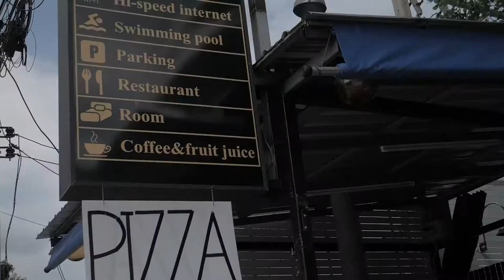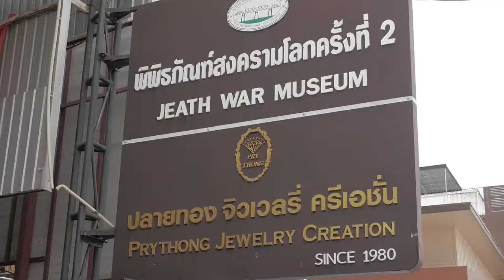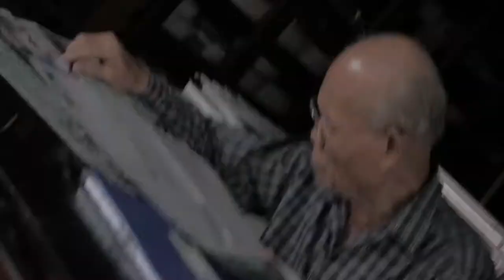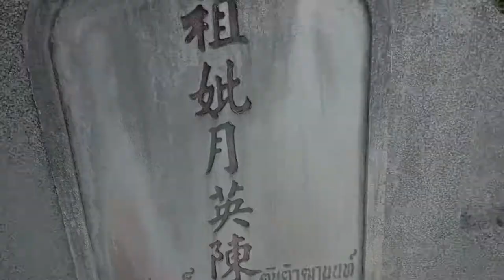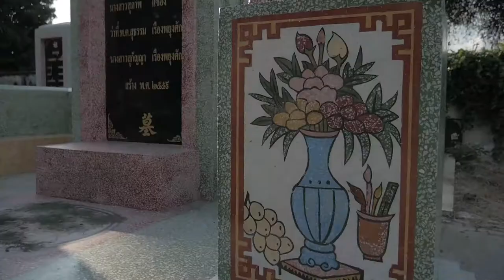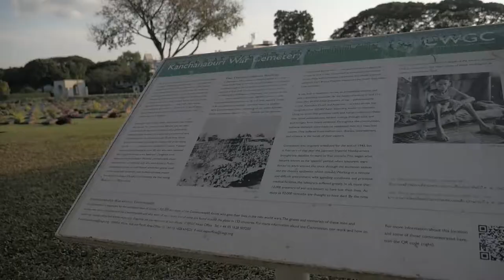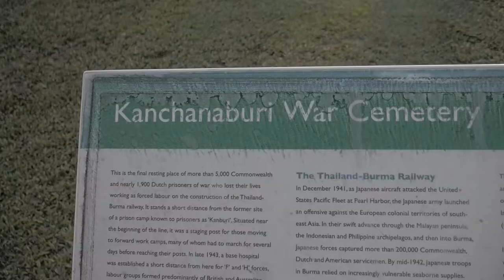KANCHANABURI Y SU HISTORIA LLENA DE TRAGEDIA l TAILANDIA l VLOG 76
Kanchanaburi, Tailandia

¡Nuevo pueblo, nuevo dia de aventura! Hoy me vine al noroeste de Bangkok, a un pueblo que se llama Kanchanaburi, y es famoso por historia de la segunda guerra mundial: Tiene un puente, un ferrocarril y varios museos para explorar. Hoy toca aprender historia de guerra, es muy interesante este pueblito, me gustó mucho recorrerlo y aprender. Al final del día, quise recorrer el cementerio de guerra, pero me equivoqué de lugar, y exploré otro, que al final, me resultó mucho más interesante que el mismísimo cementerio de la segunda guerra mundial, bueno, ahi les dejo el video.

SNP: @hurrunaga

TBP